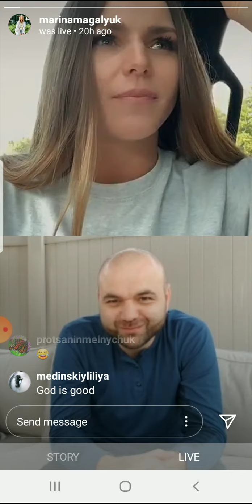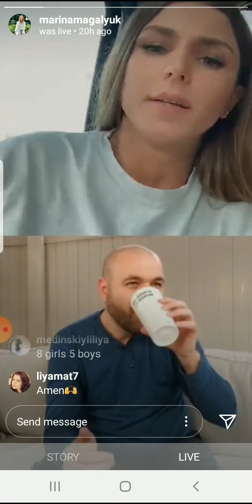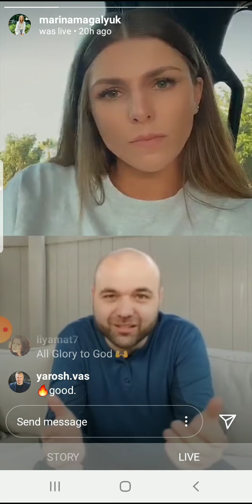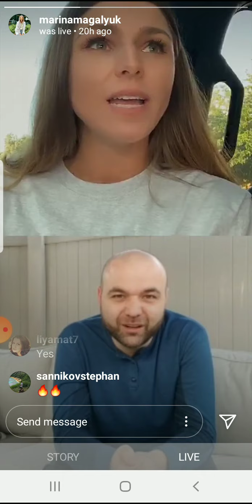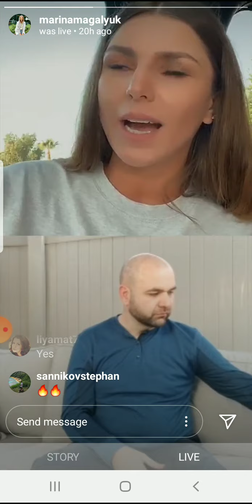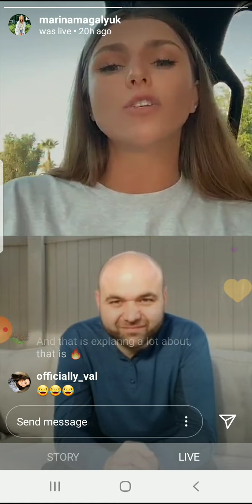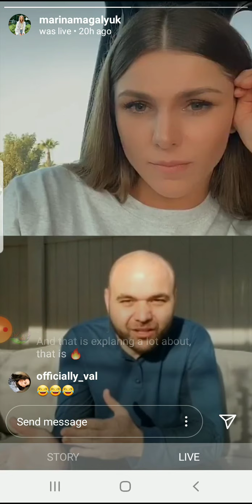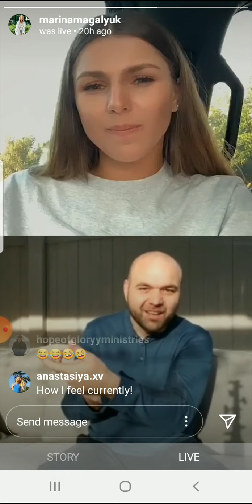Why we get wear running after God? part 1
WE did live on April 21st. this is a 2nd part, please start with 1st one.